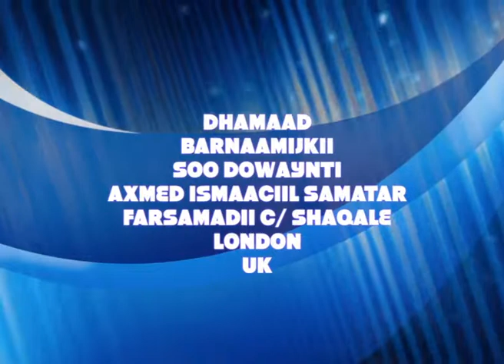PRO AXMED ISMAACII SAAMATAR MIXUU TIDHI MP4 MPEG 4 Video1